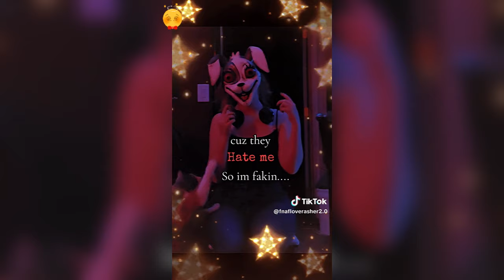FNAF Cosplay - Best Compilation 2024 ( Five Nights at Freddy's ) - Part #44